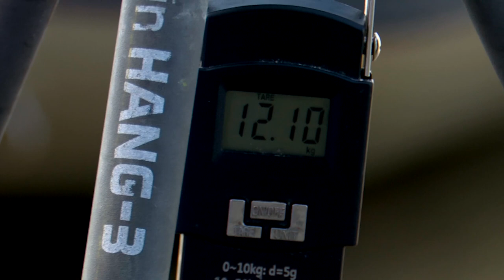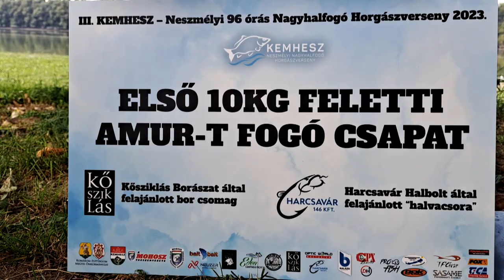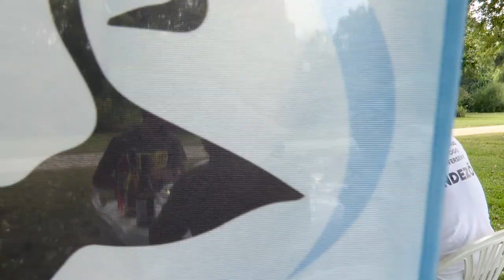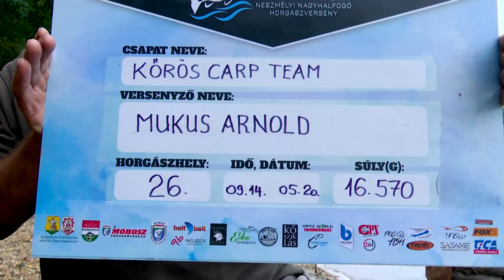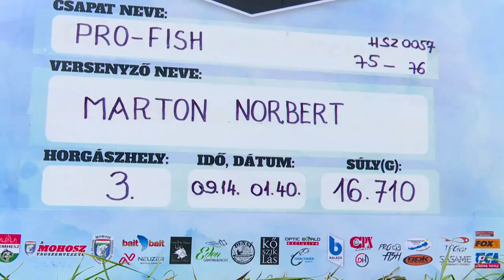KEMHESZ - NESZMÉLYI 96 ÓRÁS NAGYHALFOGÓ HORGÁSZVERSENY 2023 - 3. NAP